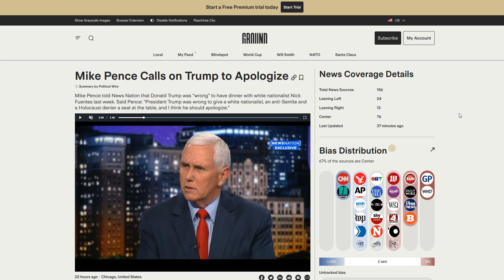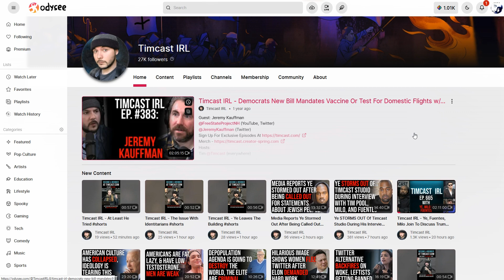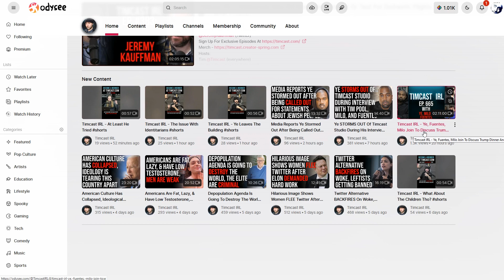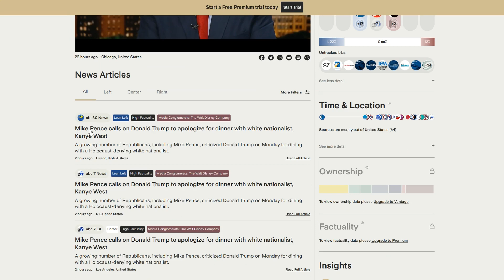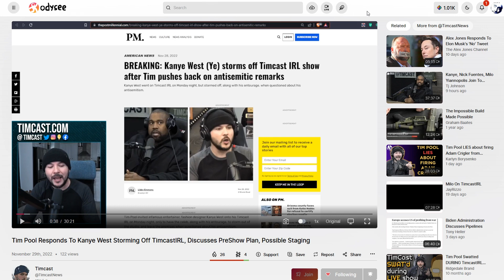Mike Pence Call On Trump To Apologize - Kayne YE Storms off TimCastIRL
In the next two years, we can expect to see some of the most aggressive forms of strategy, maneuvering, and plays for influence. Trump will have to deal with more guilt by association, while Elon Musk deals with the Establishment Uniparty.